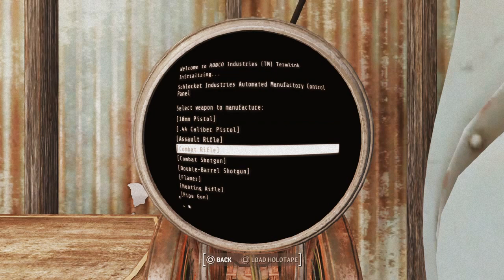Fallout 4 Mega Factory Build Part 3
Mega Factory Build Part 3
Please like and SUB for more fallout 4 builds